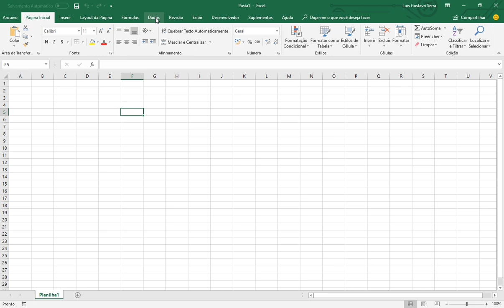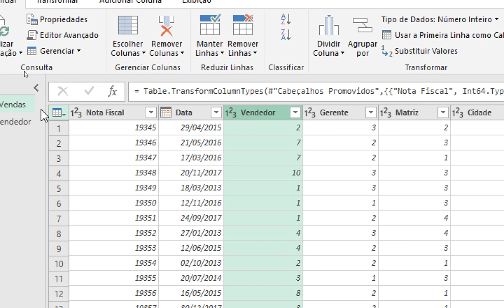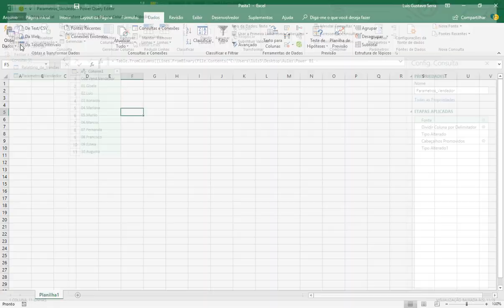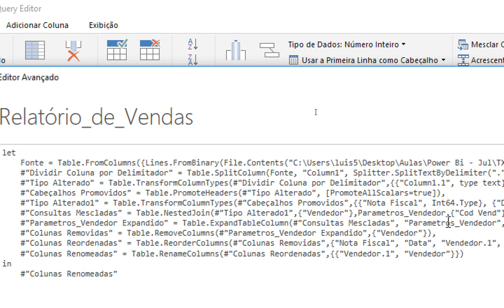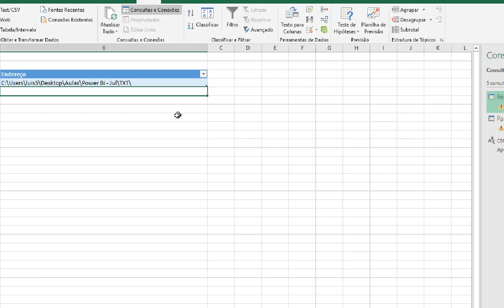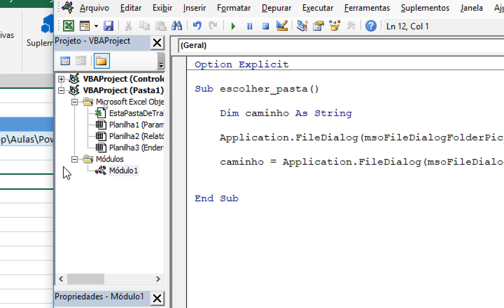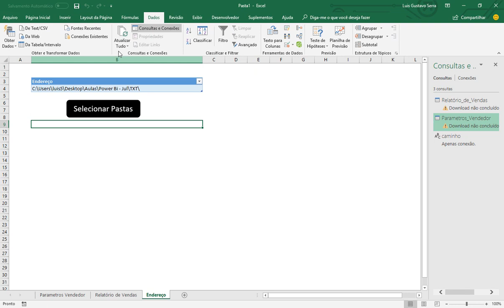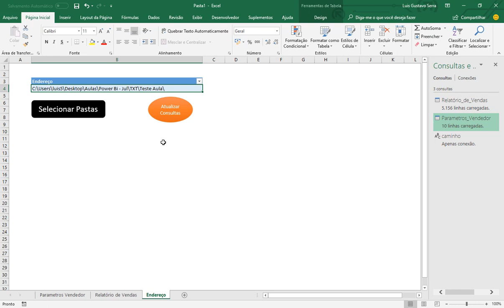Caminhos Dinâmicos no Power Query no Excel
Nessa aula, aprenderemos a criar caminhos dinâmicos de arquivos no Excel através do Power Query e mais algumas dicas interessantes sobre essa poderosa ferramenta.

💬 Comente o que achou e envie suas sugestões de temas que sempre serão bem vindos!

// TREINAMENTOS DA NOSSA PLATAFORMA //
Veja nossos Treinamentos Online na plataforma Mais Que Planilhas:

// LIVRO DE POWER BI //
Adquira meu Livro de Power Bi no link abaixo:

Abraços e Que a Força Esteja com vocês!

Luís Gustavo Nascimento Serra
CEO Excelência Soluções | Microsoft MVP | MCT | MTAC | PUG Brasil Leader | Power Bi Expert | Writer | Speaker | BI Specialist